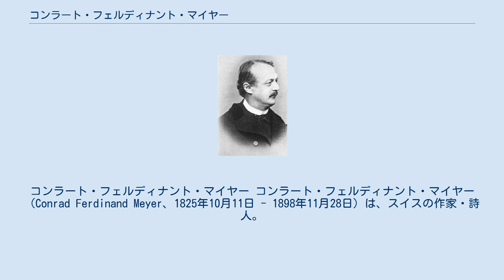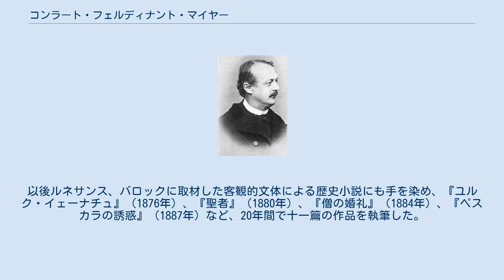コンラート・フェルディナント・マイヤー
コンラート・フェルディナント・マイヤー コンラート・フェルディナント・マイヤー（Conrad Ferdinand Meyer、1825年10月11日 - 1898年11月28日）は、スイスの作家・詩人。
ケラー、ゴットヘルフらとともに19世紀スイスのドイツ語圏を代表する作家である。
 チューリヒに生まれ、富裕な門閥の家系であったため経済的不安は少なく、長じてからも生涯定職を持たずに過ごした。
繊細で夢想的な性質から学校の喧騒に耐え切れず退学、15歳で父が死去してからはカルヴァン教信徒の母からの厳格な教育を受け、母からの抑圧、神経症や自殺衝動に悩みながら不安定な青年期を送る。
1856年の母の自殺が自己回復の契機となり、イタリア旅行でのミケランジェロ体験やテオドール・フィッシャーのリアリズム理論に導かれながら作家を志す。
 1864年、妹の尽力で『あるスイス人の二十篇のバラード集』を出版。
1871年、ドイツ帝国成立に対する感激から書かれた叙事詩『フッテン最後の日々』が成功を収める。
以後ルネサンス、バロックに取材した客観的文体による歴史小説にも手を染め、『ユルク・イェーナチュ』（1876年）、『聖者』（1880年）、『僧の婚礼』（1884年）、『ペスカラの誘惑』（1887年）など、20年間で十一篇の作品を執筆した。
チューリヒ、キルヒベルクにて死去。